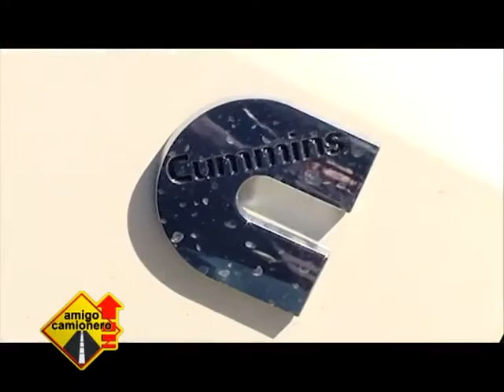Grupo REIMPEX Gerente Regional de CUMMINS Visita la Fábrica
José Olivo, Gerente Regional Cummins Segmento Buses
José García de Zuñiga, Directivo del Grupo Reimpex